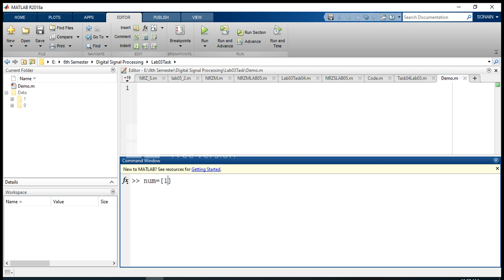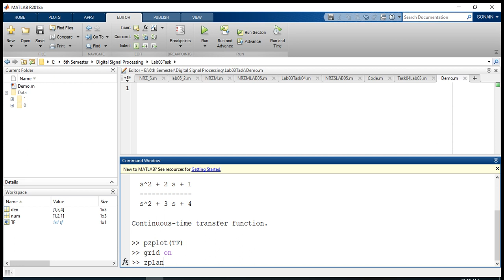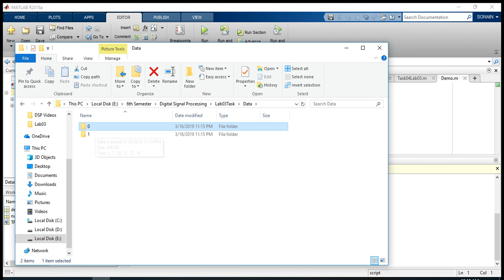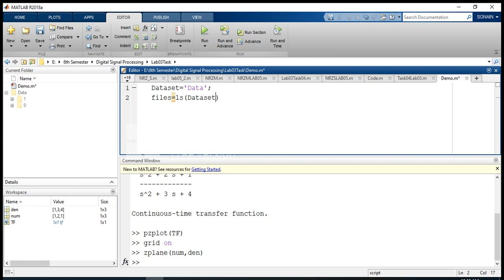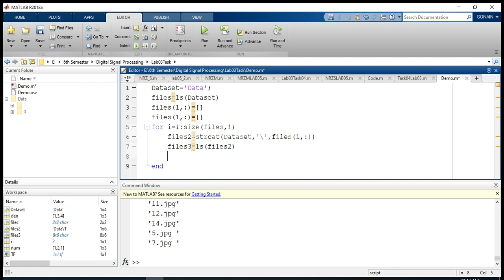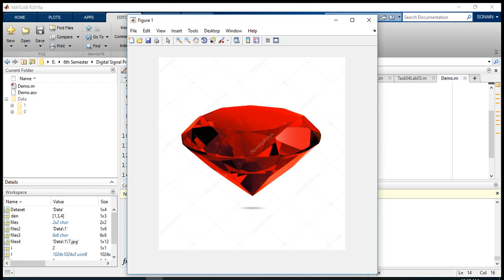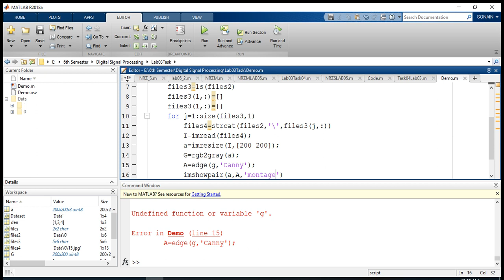Poles Zero Plot and Edge Detection of various images